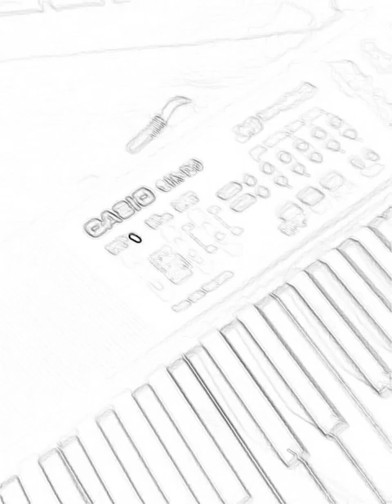2 keyboards and no microphone ctk150 ctk7200 casio jams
casios two ahhhh